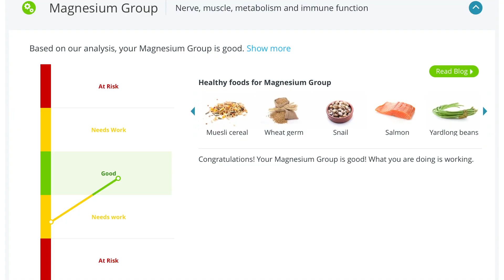what are the supplements that actually work? *i took a blood test to find out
*All opinions expressed here are solely my own and do not express the views or opinions of Dr Tobias.*

Today is really exciting because today I am officially sharing my blood work results with you after TAKING SUPPLEMENTS FOR 30 DAYS!

And to make things even better is that these results are all backed by cold, hard science! Because I took a blood test before & after taking these supplements to ensure I give you the best, most accurate, science backed information! So I hope you find this blog post super helpful in guiding you to what supplements can and will ACTUALLY BENEFIT YOU AND YOUR BODY!

You are definitely going to want to watch this video and see how all of these supplements (multivitamin, Vitamin D, Thyroid support, and Turmeric Curcumin)  impacted my testosterone levels, b12, vitamin d, magnesium in levels, inflammation and more!!!